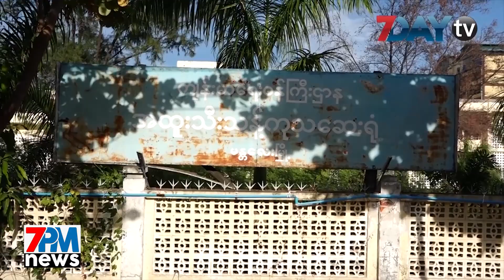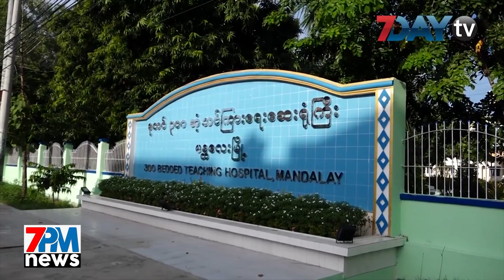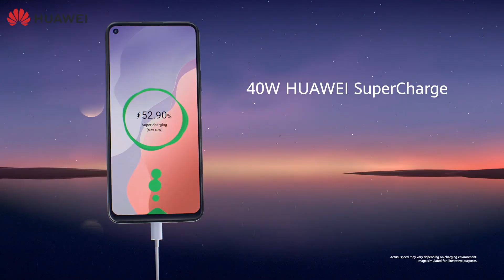နောက်ဆုံးရ ညနေခင်းသတင်းများ - Headline news for Tonight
7DAY TV ရဲ့ 7PM NEWS တိုက်ရိုက်ထုတ်လွှင့်မှု

ရန်ကုန်မှာ ကိုဗစ်ကူးစက်မှု ထိန်းချုပ်ဖို့ မနက်ဖြန်က စပြီး တင်းကြပ်မယ် ၊ရန်ကုန်တိုင်းမှာ အသက် ၁၂ နှစ်အောက် ကိုဗစ်ကူးခံရသူကလေး ၂၂၆ ဦးထိရှိနေ၊ ကိုဗစ်ကာလမှာ မန္တလေးတိုင်းထဲက ဟိုတယ်နဲ့တည်းခိုရိပ်သာတွေ ယာယီ ပိတ်ရမယ်၊ နိုက်ဂျီးရီးယားမှာ ဆီတင် ထရပ်ကားကြီးတစ်စီးကနေ အကြီးအကျယ် မီးလောင်မှုဖြစ်ပွားခဲ့တယ်ဆိုတဲ့နောက်ဆုံးရ သတင်းတွေကို တင်ဆက်ပေးလိုက်ပါတယ်။